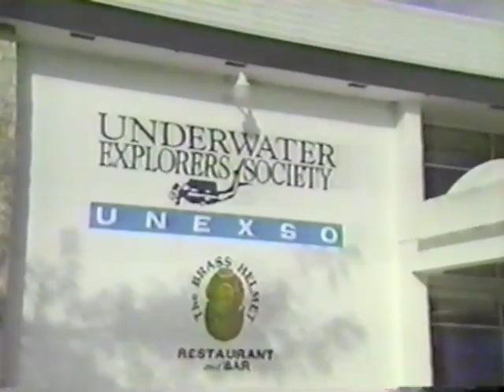Pipin Ferreras-This Video describes exactly what Pipin does